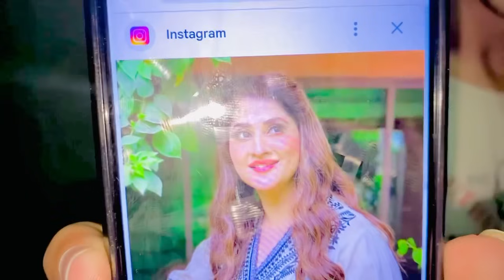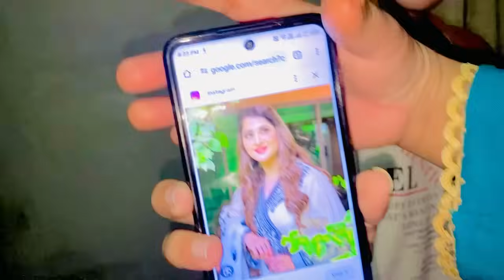Aj pehli bar bnaai bakra karaahi🐐mehman khush😍|Altaf Ali Balouch|Saba Ahmad Vlogs